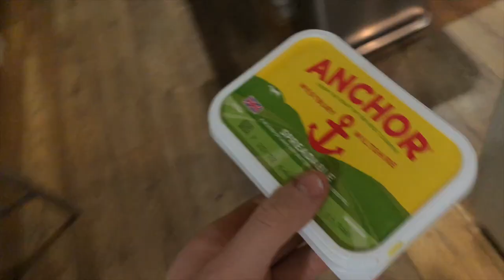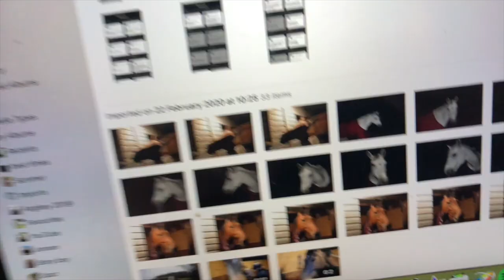CROSS COUNTRY SCHOOLING WITH ME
My phone survived the treacherous microwave, so was a pretty successful day🤩